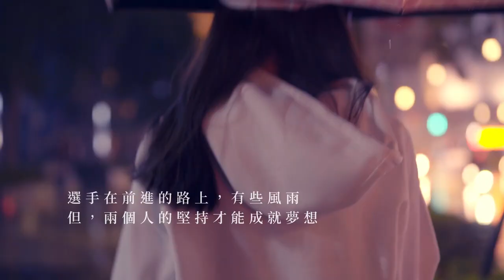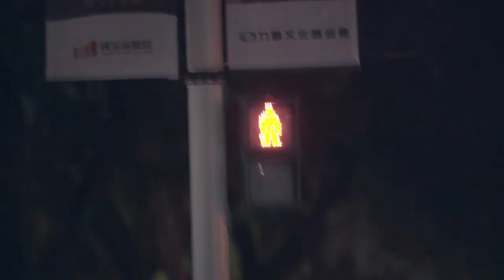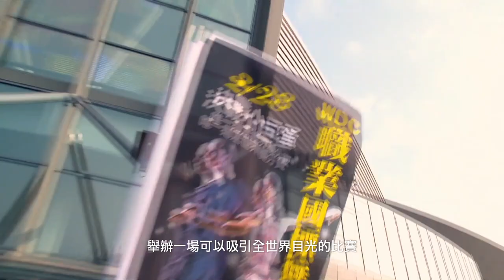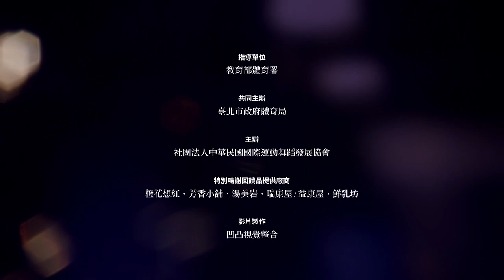【凹凸廣告】2020國標舞亞巡賽｜台北站 訪談篇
2020年國標舞亞巡賽正在如火如荼地準備當中
這場盛大的比賽，每年228都在小巨蛋舉辦
為了讓更多人了解這個在台灣舉辦的國際賽事
凹凸製作了兩部宣傳影片，幫助主辦方在嘖嘖上進行募資

訪談篇
我們透過台灣國標舞選手的角度來認識這項運動
藉由他們對國標舞的熱愛和感動來貫穿這部影片
同時透過許多亞巡賽的相關人士來更加深入了久這個賽事
用深愛國標舞與台灣的語言來展現這是件多麼重要的事情
並在影片尾聲透過兩位國標舞者的美麗舞姿做最優雅的結尾

有興趣的朋友們也不妨上嘖嘖募資平台，一起為臺灣主場的國標舞比賽加油打氣

聯繫凹凸吧～！